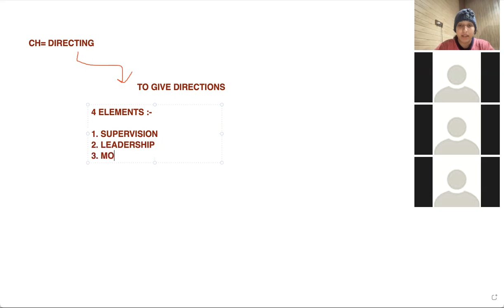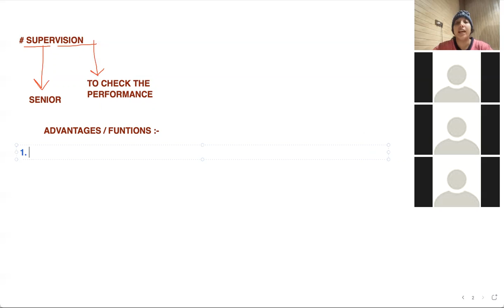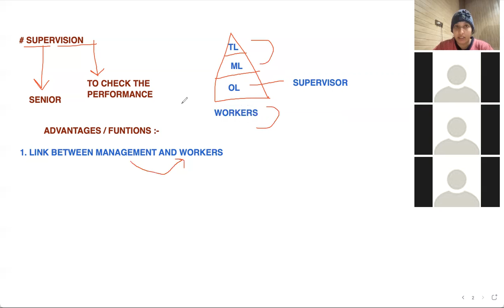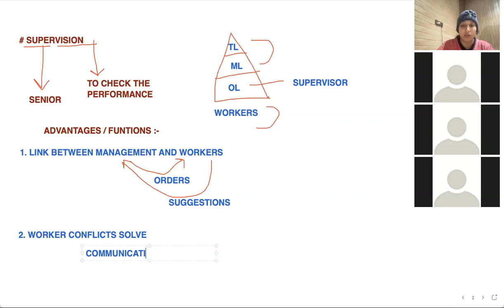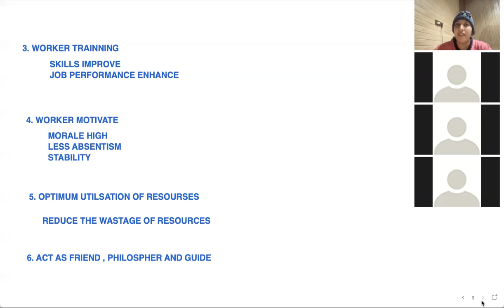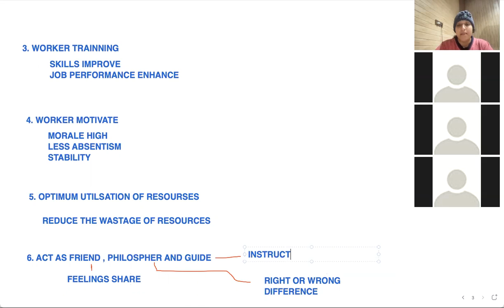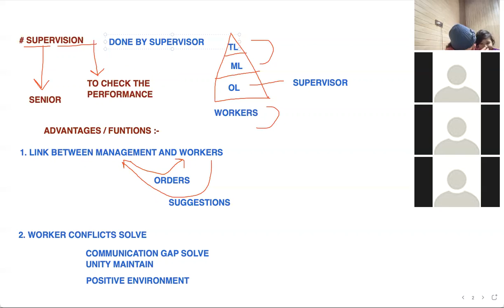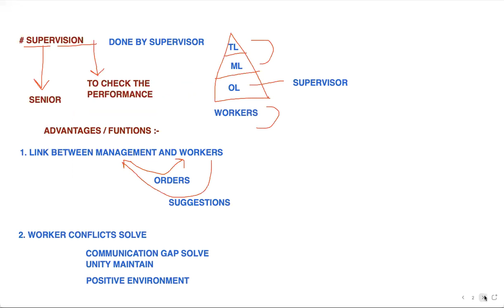CLASS 12TH BUSINESS STUDIES CH-7 DIRECTING LECTURE 2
DEFINE DIRECTING ?
ELEMENTS OF DIRECTING ?
SUPERVISION - FUNCTIONS/ ROLE/CHARACTERSTICS/NATURE AND ADVANTAGES ?

WE WILL BE PROVIDING ALL VIDOES REGULARY ON OUR CHANNEL FOR TERM 2 CLASS 11 AND CLASS 12  .